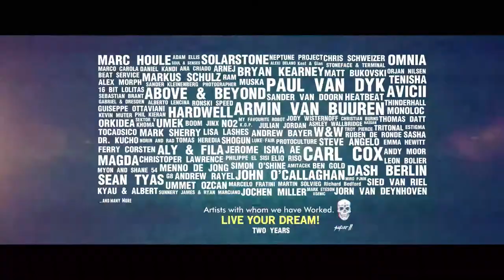SUPER 11 // LIVE YOUR DREAM !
Mini set :

01 - Nicky Romero vs Krewella - Legacy
02 -
03 - Don Diablo - Origins